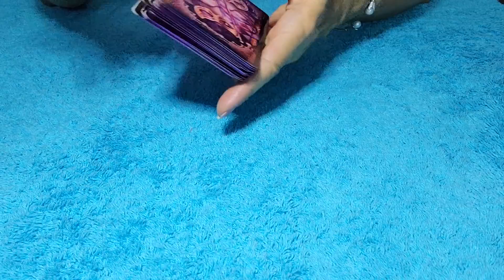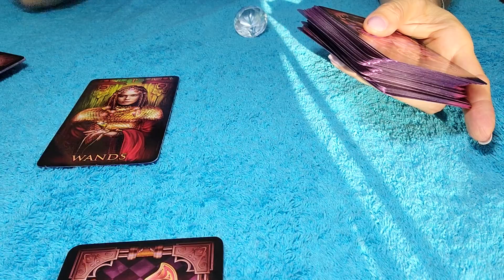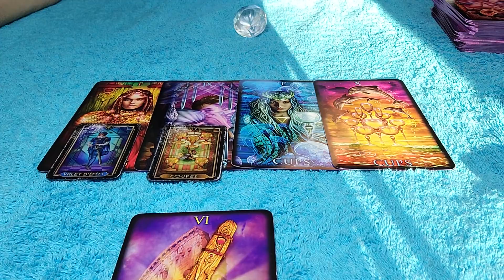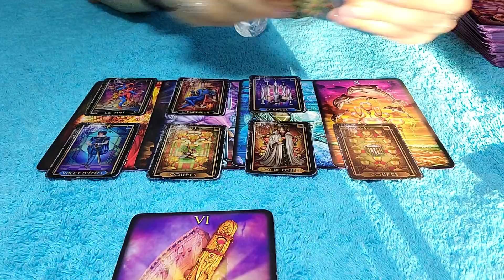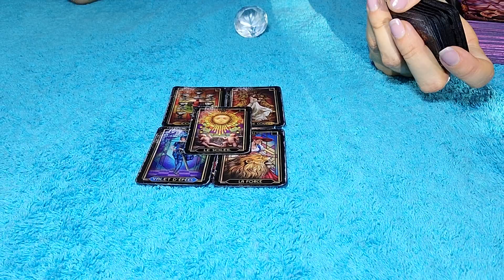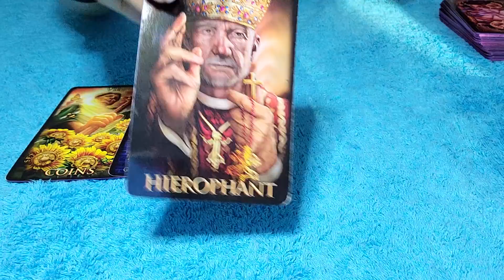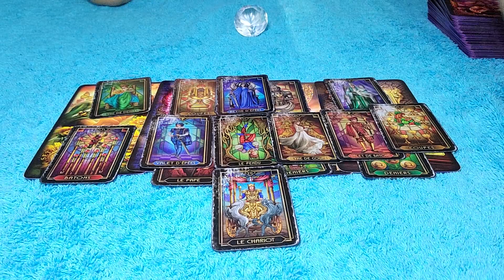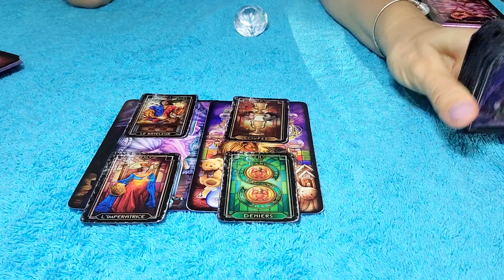SAGITTARIUS - THEY HAVE NOT FULLY RELEASED YOU 💗 👀